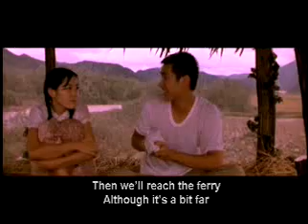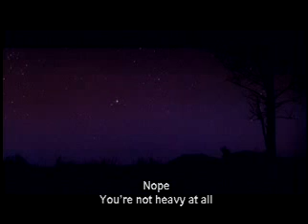Myanmar music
Myanmar movie